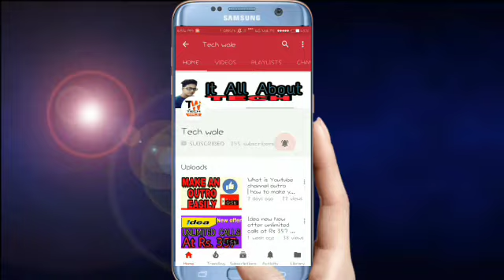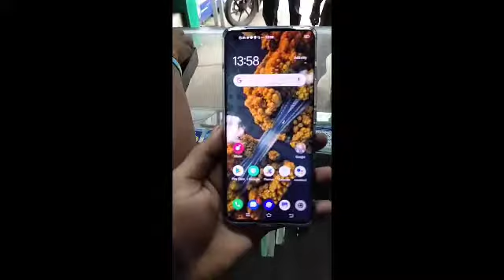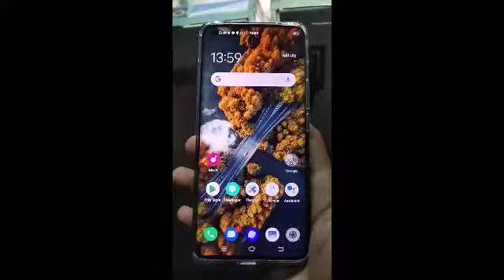VIVO X5O PRO ZOOM Test || Vivo x50 pro at Mobile SHOP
VIVO X 50 PRO
Vivo x 50 camera
Vivo x50 camera quality
Vivo x50 zoom
Vivo smart phone
X50 pro
X50 pro camera
X50 pro zoom test
X 50 pro zoom test